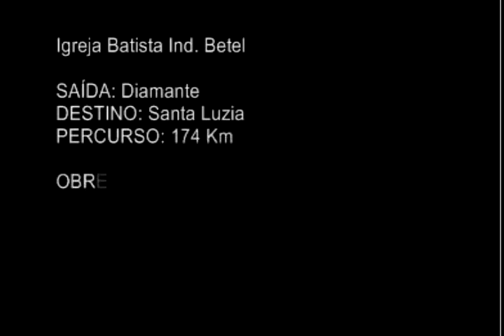IGREJA BATISTA INDEPENDENTE BETEL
IGREJA BATISTA INDEPENDENTE BETEL - SANTA LUZIA - PR. ALDO